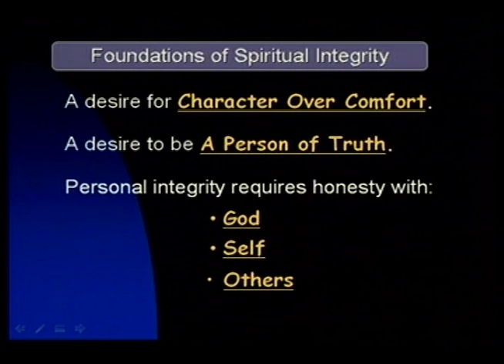Why should I be honest?